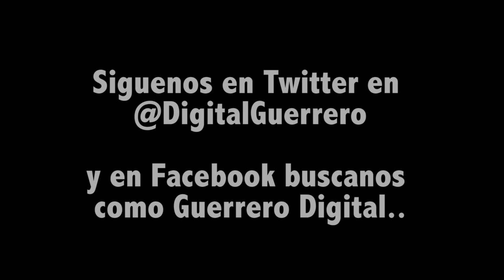Trabajadores denuncian acoso por parte de la Presidenta del TSJ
Aseguran que por haber participado en el paro laboran en donde exigían mejores condiciones laborales e incrementos a su salario, los trabajadores están siendo hostigados por sus superiores para afectarlos económica y laboralmente.

Cambios de adscripción a trabajadores que participaron en el paro laboral en el mes de Marzo y que durará 56 días, así como el "no cumplimiento " a los acuerdos firmados con la Magistrada Presidenta, Lambertina Galeana Marín, son parte de los hostigamiento que han sufrido los trabajadores.

De 14 acuerdos firmados con el tribunal, los trabajadores asegurar que solo cinco de ellos se ha cumplido, acuerdos que beneficiaban a los empleados de manera dircta.

Adalberto Valanzo Martínez, Secretario General del sindicato de trabajadores del TSJ

"Cómo decíamos al principio, hacemos un reclamo público de este hostigamiento y represalia, hacemos un llamado a la presidenta para que instalemos estas mesas de trabajo y acercamiento y audiencias públicas para tratar los temas de resarcimiento de daños que se esta dando por las represalias y hostigamiento; el paro es una situación de protesta que vivimos en los meses pasados y que esperamos que no se tengan que repetirse para llegar acuerdos, lo importante es que se lleguen acuerdos y lo elemental de un estado de derecho es que si se firma un acuerdo se cumpla"

Dichos Acuerdos van desde el aumento del 10 por ciento a su salario, el otorgamiento de la base laboral, instalación de mesas de dialogo para mejorar las condiciones laborales, el no remover, cambiar o resignar a los trabajadores que participaron o apoyaron el paro laboral, entre otros acuerdos.

Con ceses de interinatos y cambios de Adscripción a líderes del distrito Judicial de Guerrero y Azueta, se a afectado a por lo menos 10 personas, entre ellas a  Rosalba Cabañas Jiménez que trabajada en Tixtla y fuera reasignada al la capital del estado con un retroceso en sus funciones.

Ahora los trabajadores del Tribunal superior de Justicia, piden cesar el hostigamiento por parte de sus superiores.

También, piden  a la Magistrada, resarcir los daños laborales e instalar mesas de diálogo para que se cumplan los acuerdos, de lo contrario podrían realizar nuevamente un paro labora.